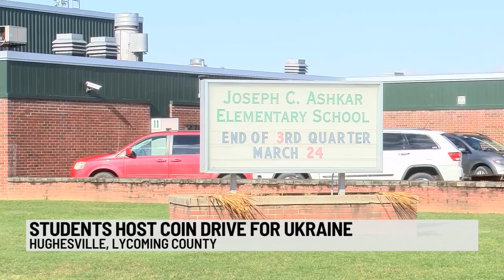students raise money for ukraine